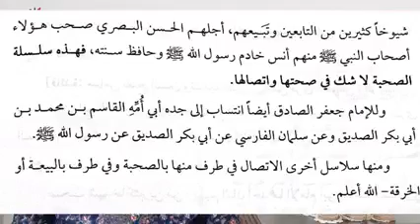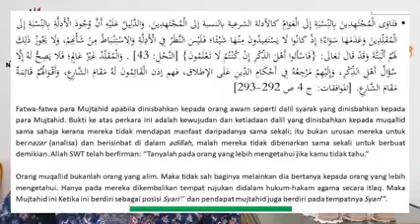BENARKAH SANAD TARIQAT NAQSYABANDIYAH AL-ALIYYAH DAN SELURUH TARIQAT NAQSYABANDIYAH TERPUTUS -SIRI 2